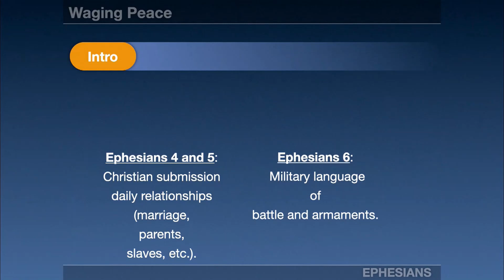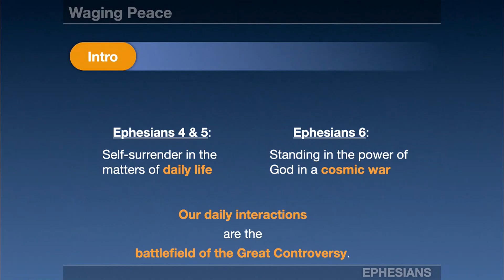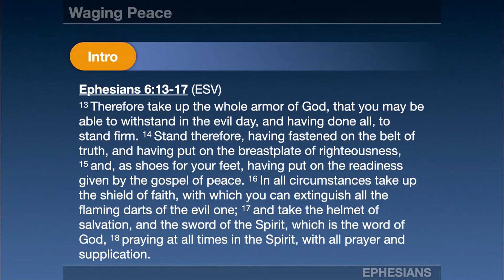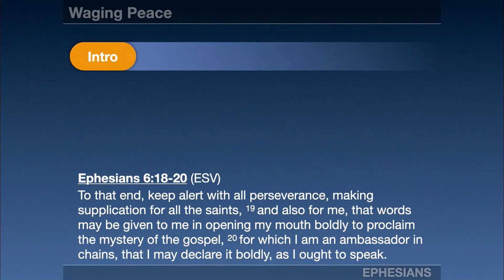Sabbath School Service September 23 2023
Dr. Darrell Genstler presented the Bible lesson entitled "Waging Peace "